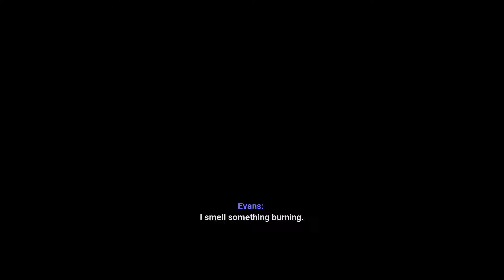Annihilation Line - Chapter 8 - Terminator: Resistance [Annihilation Line] - Gameplay Walkthrough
This story takes place in a post-apocalyptic Los Angeles, nearly 30 years after Judgment Day, and stars a brand new hero in the Terminator universe, Jacob Rivers, a soldier in the Resistance led by John Connor. Despite the fact that Jacob is just a lowly private, he’ll soon discover that he’s been specifically targeted by the latest threat from Skynet and marked for termination!
Skynet may be destined to lose the war, but at what cost to Jacob? Experience the events leading up to the decisive final battle for the fate of mankind in the war against the machines!